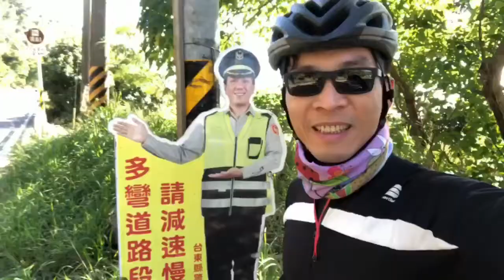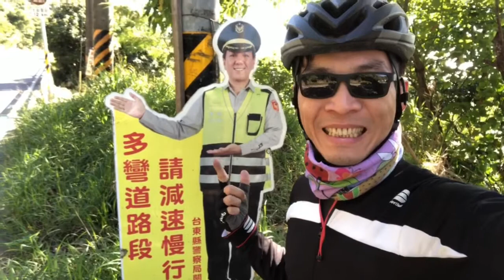CarryMe單車環島 | 台東太麻里無人海邊秘境 一人環島Day13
單車環島 台東旅程4驚奇：
1.濱海工地 暗藏無敵海景
2.太麻里無人海邊 CarryMe腳踏車沒頂
3.阿嫲偷塞免費釋迦給我吃
4.巧遇台南二女生分段分時 環島旅行

更多自行車生活風格、經典穿搭討論，歡迎請加入 單車美學 FB社團：